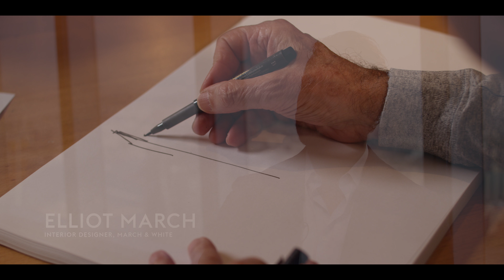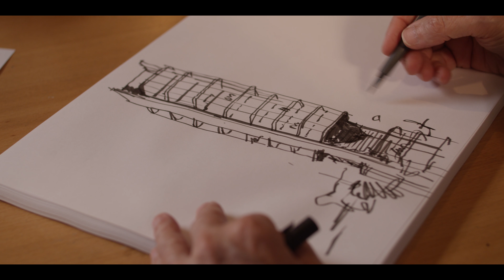125 Greenwich Street - Rafael Vinoly Sketch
Alongside interior designer Elliot March of March and White, the renowned architect Rafael Vinoly sketches and speaks about his latest skyscraper that will shape the New York City skyline.
Developed by Bizzi & Partners.